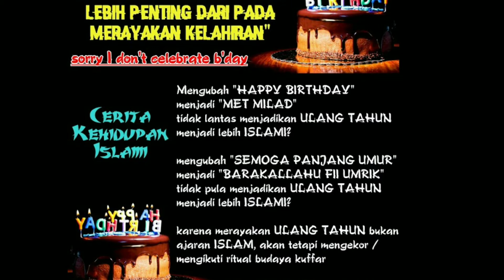Ulang Tahun Bukan Budaya Islam ( Tasyabbuh )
Yang pasti saya akan selalu menghibur kalian. Hahahha